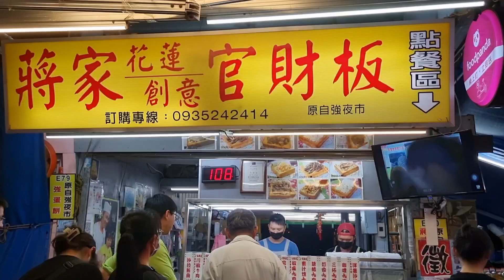台灣之旅｜ Part 5 ｜ 花蓮 ｜滿滿的美景😍